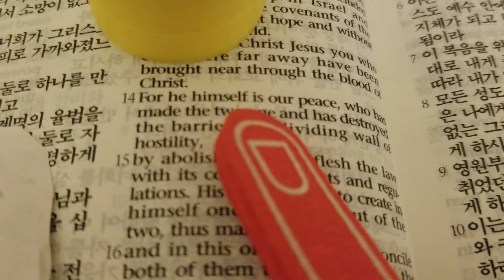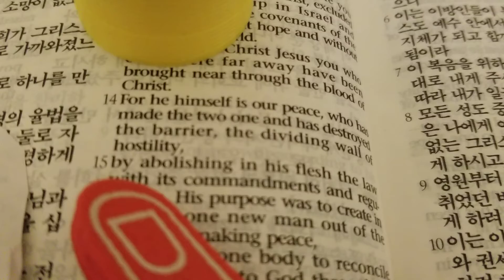지금절실한말씀, Ephesians 2:14, 주님 친정부모님과 간절히 관계회복 원합니다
이해할수 없는걸 주님께 맡기게 하소서
에베소서 2:14 NIV